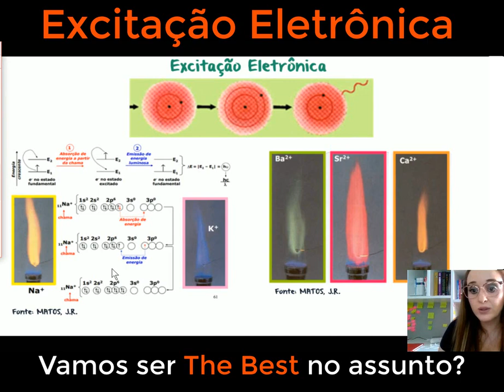Teste de Chama - Entendendo o Modelo Atômico de Borh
Descubra a relação entre o Teste de Chama e o Modelo Atômico de Bohr neste fascinante vídeo. Através de demonstrações práticas e explicações detalhadas, você compreenderá como o Teste de Chama revela as cores características dos elementos quando aquecidos. Em seguida, mergulhe no Modelo Atômico de Bohr e entenda como essa teoria revolucionária descreve a organização dos elétrons em órbitas ao redor do núcleo atômico, fornecendo uma explicação para os espectros de emissão. Aprenda sobre a importância desse modelo na compreensão da estrutura dos elementos e seu papel na física quântica. Prepare-se para uma jornada fascinante enquanto desvendamos a conexão entre o Teste de Chama e o Modelo Atômico de Bohr, revelando os segredos por trás da estrutura dos elementos.